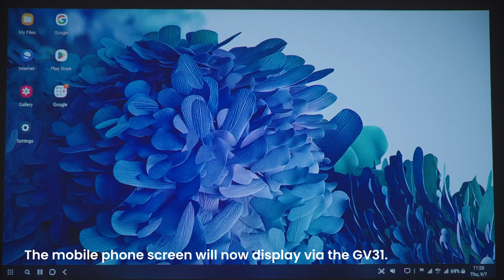BenQ GV31 Portable Ceiling Projector –How to connect phone/tablet via USB-C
Introducing the BenQ GV31 Portable Projector - Experience the Ultimate Home Cinema for your Ceiling!

The BenQ GV31 features a unique waterdrop design and offers a full 135-degree projection angle, allowing you to effortlessly project onto the ceiling. With years of expertise from BenQ's color calibration team and the collaboration of the treVolo sound team, this projector is designed to deliver top-notch audio and visual quality for your most important cinematic moments. Immerse yourself in the best audiovisual experience and indulge in the luxury of your own private home theater.

Upgrade your entertainment today with the BenQ GV31 Projector!